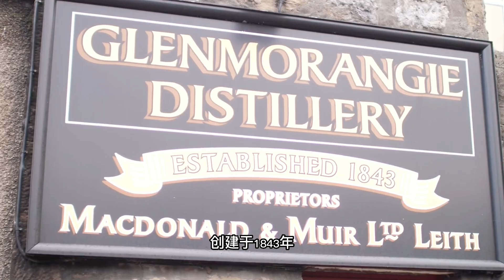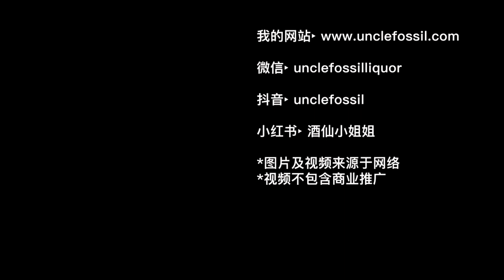格兰杰新欢旧爱，为了百花放弃整个森林？如果可以，我想全部都拥有! Glenmorangie Tale of Forest VS Azuma Makoto盲品测评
今天来盲品两款来自格兰杰威士忌！
森林与百花，谁会更胜一局？
格兰杰Glenmorangie Tale of Forest 森林物语
以及格兰杰18年Azuma Makoto限量版！

看看两款威士忌我们推荐您买哪一款的

WeChat：unclefossilliquor

💲CREDITS💲